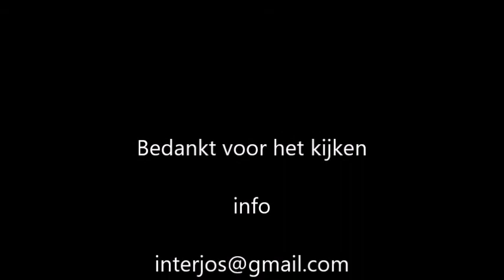Het weer in Hongarije Sneeuw in Hongarije bij het Balatonmeer